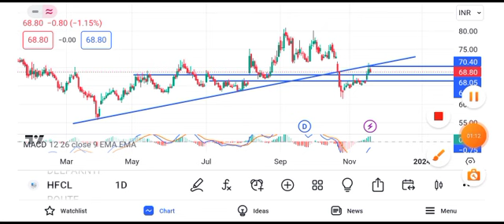hfcl share latest news today